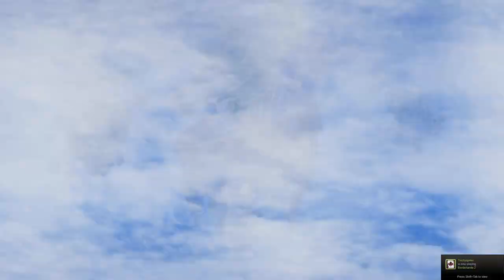Sonic & All Stars Racing Transformed MP + Transformed Goons Saturday + Sanctuary Falls Race